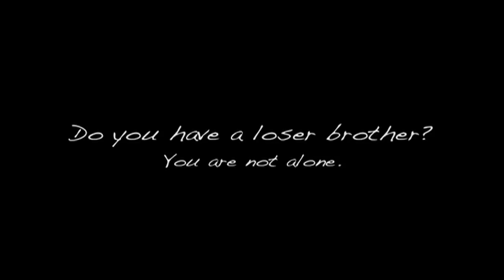Loser Brother - Len Stevens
Episode 1 of the new web series Loser Brother about families dealing with loser brothers. In this episode, Len Stevens is 33 and still lives at home, and is causing big problems for his mom, sister, and brother.